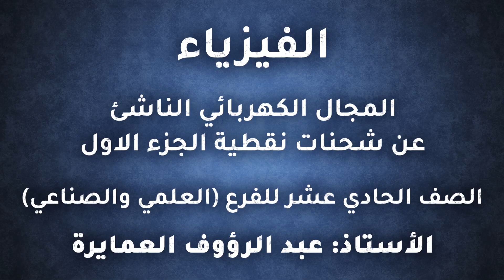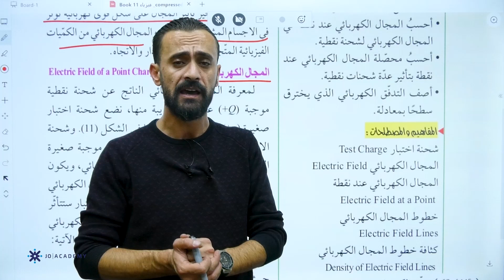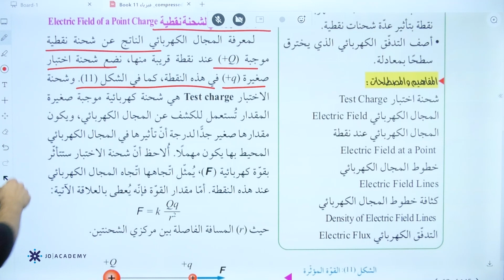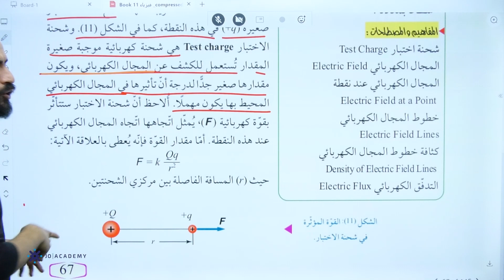المعلم عبدالرؤوف العمايرة الفيزياء اول ثانوي2022 المجال الكهربائي الناشئ عن شحنات نقطية جو اكاديمي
في الفيديو  يشرح المعلم  عبدالرؤوف العمايرة  معلم  مادة الفيزياء  لطلاب الصف الاول ثانوي عن الحصة  التأسيسية يستطيع الطالب من خلاله  فهم الدرس بحصة تأسيسية  بإسلوب شيق ومريح  ، يمكن للطلاب الحصول على المزيد من المحتوى التعليمي لمادة الفيزياء  على منصة جو اكاديمي من خلال التواصل مباشرة مع المنصة ، كل اللينكات متوفرة تحت هذا النص 👇